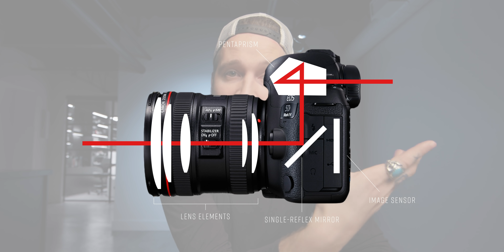CAMERA BASICS 3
The Music I use - AMAZING for YouTubers